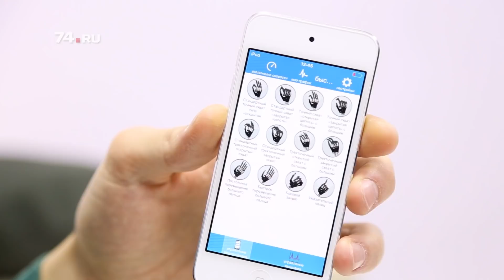Рабочему помогли киберрукой за 3 млн рублей